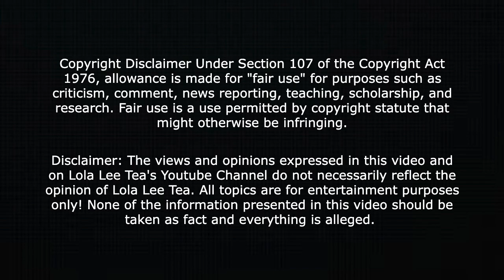Rihanna pregnant with Baby Number 2! 02.12.2023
Products I'm obsessed with! 😍 Support me!